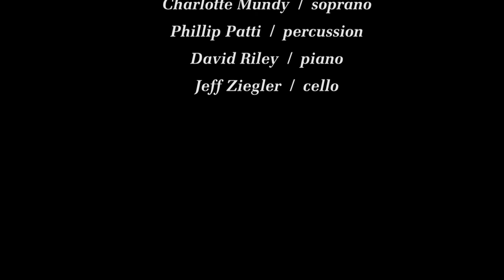Molly Barth & Friends Perform Music of David Lang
Grammy Award-winning flutist Molly Barth performed the music of composer David Lang at National Sawdust in Brooklyn, New York on May 13, 2017. The music was selected from her new album “Thorn" on the Cantaloupe Music label.

To end the program, performers premiered an arrangement of Lang’s “Simple Song #3,” which was nominated for an Oscar in the Best Original Song category as part of the soundtrack for the Paolo Sorrentino film “Youth.”

Works in order of appearance:

Short Fall  –  0:00
Thorn  –  4:29
Lend/Lease  –  8:20
Little Eye  –  12:23
Burn Notice  –  20:34
Simple Song #3  – 26:37

Performers:

Molly Barth, flute
Matt Albert, violin
Stuart Gerber, percussion
Charlotte Mundy, soprano
Phillip Patti, percussion
David Riley, piano
Jeff Zeigler, cello

Molly Barth serves as associate professor of flute at the University of Oregon School of Music & Dance

David Riley is associate professor of collaborative piano at the University of Oregon School of Music & Dance

Read a review of "Thorn" in National Sawdust's "The Log Journal"